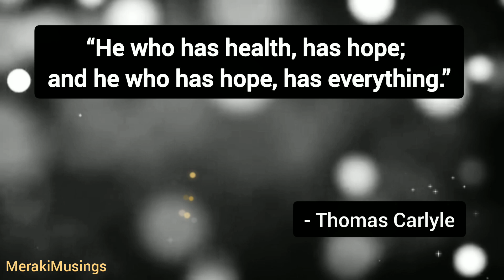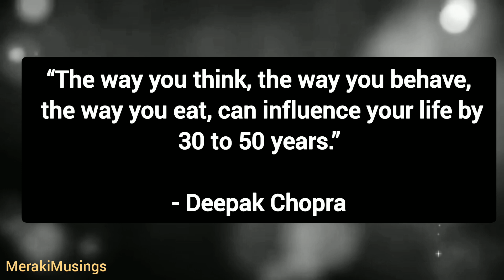Healthy Habits🧘‍♂️🧘‍♀️Positive Vibes🌄Your body hears everything your mind says 🌈 Health Quotes😇🧿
Morning Positive Vibes 🧘‍♀️🧘‍♂️ Morning Motivation 🌄 Health Quotes 💝💝

“Your body hears everything your mind says.”

God Message - Message from Universe

You can heal your life by Louise Hay

Abraham Hicks - Ask and it is given

Wayne Dyer Change Your Thoughts, Change Your Life

Florence Scovel Shinn Prosperity Classic

Florence Scovel Shinn Collection

Kathrin Zenkina Book

Credits:
Video - Pexels and Pixabay

english thoughts
bio for instagram for girl
haters quotes